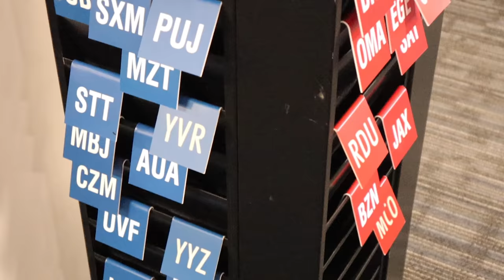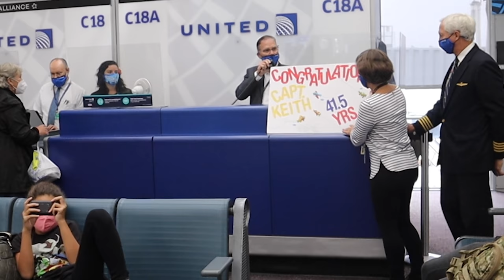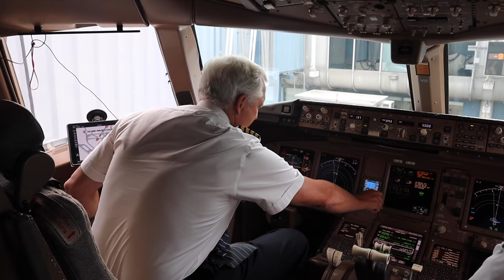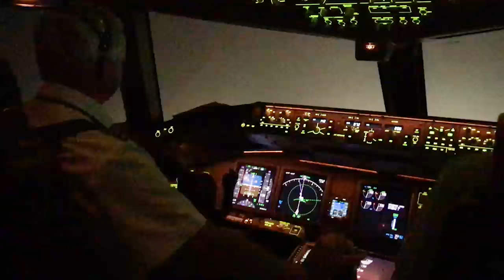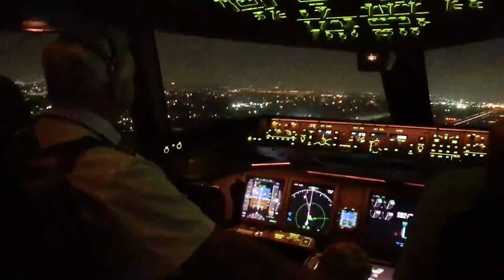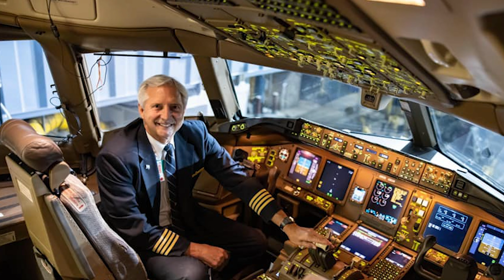CAPTAIN GRAHAM'S RETIREMENT FLIGHT - AFTER 41 YEARS OF FLYING FOR UNITED AIRLINES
Thank you for supporting my channel and for watching this video that means so much to me.
Captain Graham's Retirement Flight:

What a wonderful last flight for both my dad and our family to remember. Everyone came together to make this a great last trip for us.

I want to thank the United Flight Attendants and Pilots for doing everything in their power to make this day very special. From taking pictures and Videos, serving us extra drinks and snacks, and most importantly for making PA announcements that told the stories of how my dad would become an airline pilot. I will forever have great respect for both United Airlines and their employees.

Thanks to the passengers of each flight that cheered to the top of their lungs on those perfect landings. It’s hard not to get super choked up when you hear someone cheering and clapping for your dad. I loved every single minute of it. Also thank you to a couple of passengers that reached out to me so they could further tell my dads story to the rest of the world to hear.

Thank you Chicago O’Hare ATC, you guys are the best!!! I’ve heard my dad say that you have been the best for years. You are the best air traffic controllers in the country.

I also want to thank the Chicago O’Hare Fire Department for putting on a great show for everybody on board. That was so so special.

Talking to my dad last night and throughout the weeks leading up to this day. I kept hearing the same message over and over again. “I love my career.” He didn’t want to step away. He loved flying for United Airlines.

He is truly an inspiration to both me and so many people. Thanks for being such a great person to lookup to.

Date: 09/09/2020
Flight: UA451 DEN to ORD
Aircraft: Boeing 777

No Friends or Family were filming during landing. This was a video taken by a co-pilot.

Please checkout AJ Canaria's Content, he Photographed many of the still shots that you can see at the end of the video. He has incredible work!!!